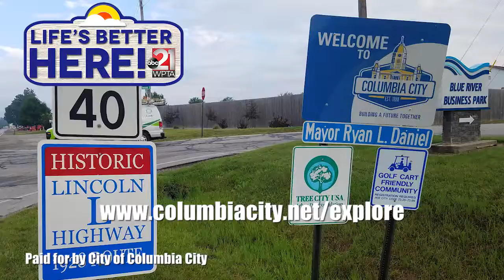Life's Better Here - Columbia City Mayor